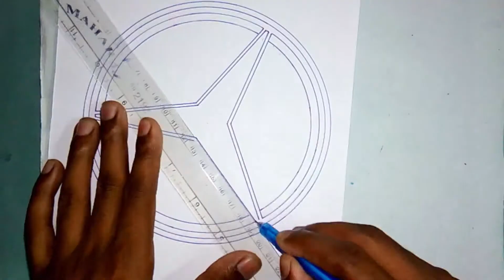How to draw the Mercedes Benz logo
How to draw the Mercedes Benz logo step by step with watercolors.